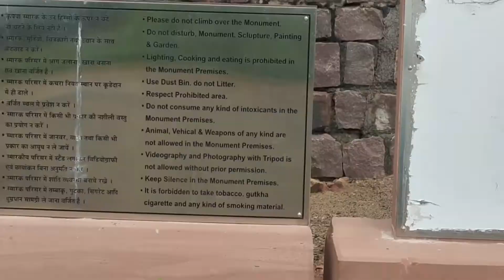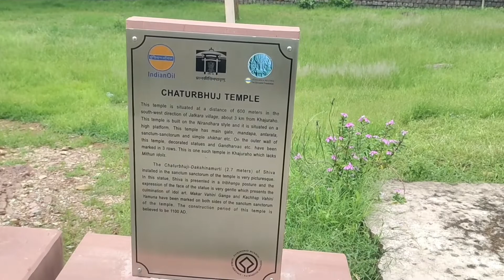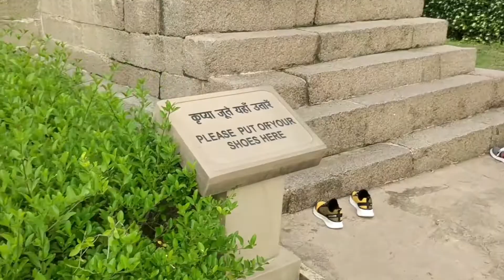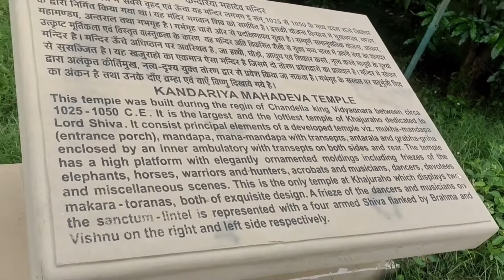EP-3 | Khajuraho Trip | Western Group Of Temples | Chaturbhuj Temple | GUPTA BROTHERS